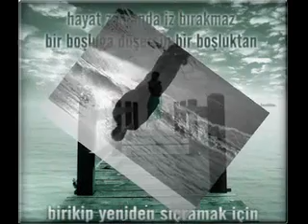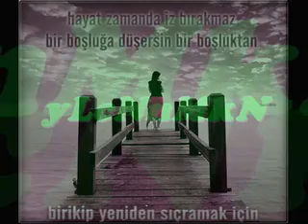İbrahim Tatlıses Derekenarından geçtım